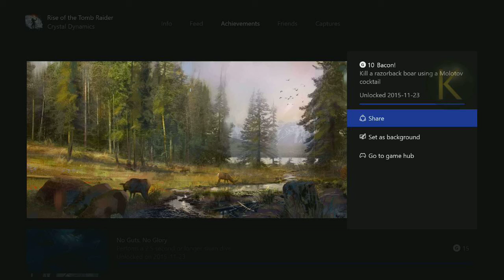Rise Of The Tomb Raider - Bacon - Achievement [10G] (XBoxOne/PC)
Kill a razorback boar using a Molotov cocktail.

 This can be done in " Geothermal Valley"

or at
XBoX Gamertag: kicknazz